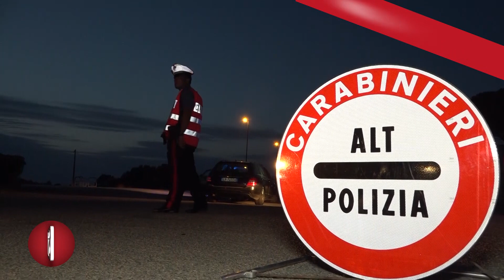Accoltella compagna di scuola dopo una lite, arrestata 17enne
I carabinieri hanno arrestato a CASERTA per tentato omicidio una ragazza di 17 anni - diventerà maggiorenne tra pochi giorni - con l'accusa di aver accoltellato una 18enne in seguito ad una lite avvenuta all'interno dell'istituto superiore Buonarroti. Entrambe le ragazze frequentano la scuola serale. Secondo quanto accertato dai carabinieri, le due, forse per vecchi rancori e antipatie, avrebbero iniziato a litigare appena terminata la lezione, mentre erano ancora a scuola; un confronto acceso, degenerato quando la 17enne ha estratto un coltello a serramanico ed ha iniziato a colpire l'altra giovane, che è rimasta ferita al collo e al torace. In poco tempo sono arrivati i carabinieri e i sanitari del 118, che hanno portato la 18enne in ospedale, dove è stata ricoverata in prognosi riservata ma non in pericolo di vita. Anche la 17enne ha riportato delle ferite; i carabinieri della Compagnia di CASERTA hanno raccolto testimonianze ricostruendo il fatto, e hanno quindi arrestato la minore.